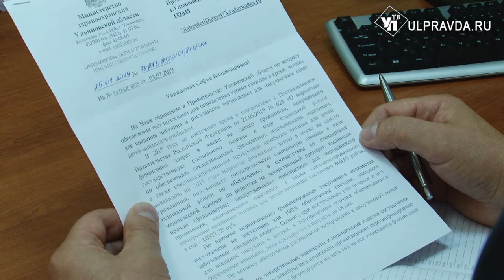Все через суд. Ульяновские родители пытаются выбить для своих детей инсулин, положенный по закону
И снова беспорядок в здравоохранении. Только уже не в деле о подгузниках для детей с ограниченными возможностями. На этот раз положенных медикаментов не получают дети с сахарным диабетом.  В ситуации разбиралась наша съемочная группа.